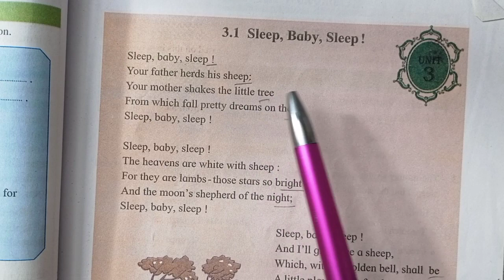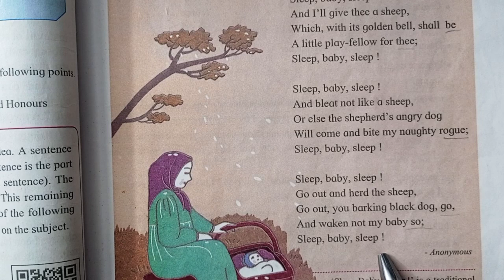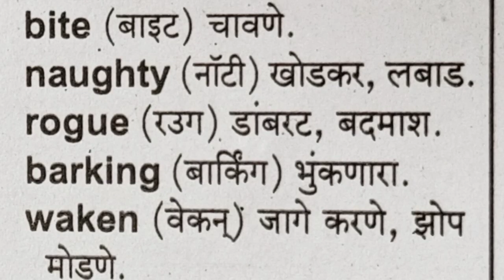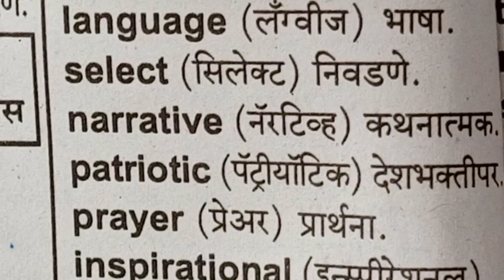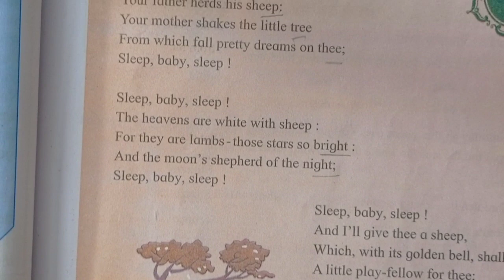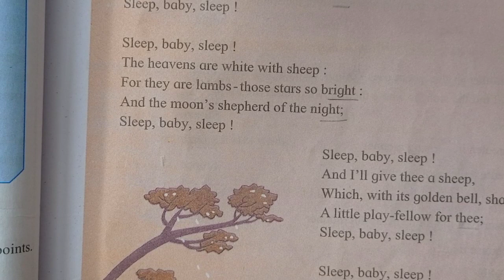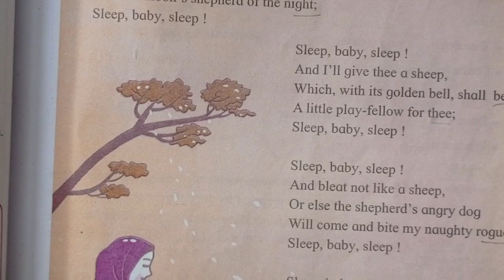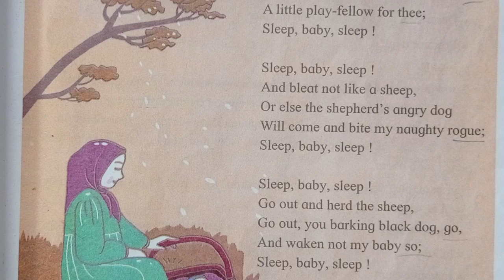3.1 sleep baby sleep hard words | meaning in marathi